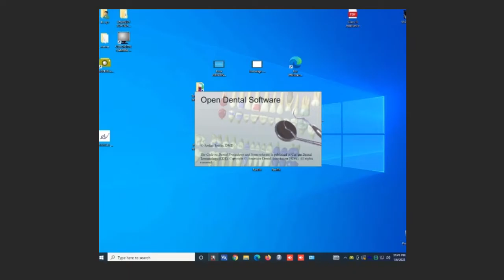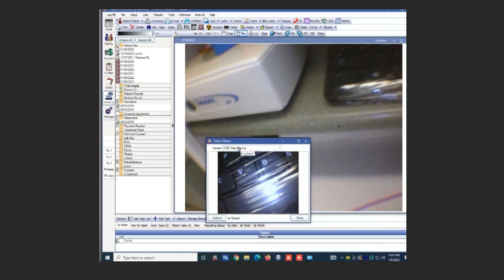ProDENT Camera Integration to Open Dental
This video will show you the process of integrating the ProDENT Camera into Open Dental versions 19 and higher. Lower versions of Open Dental does not have Video Module, thus this function is not applicable.

Please make sure to install the ProDENT Capture software in order for the capture button on the camera to work inside Open Dental

Check the link below for your guide.